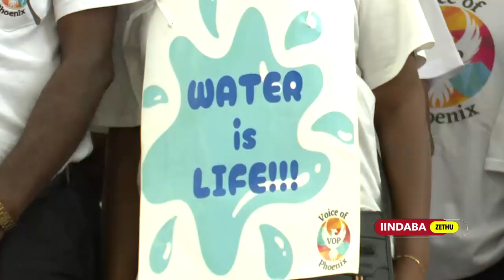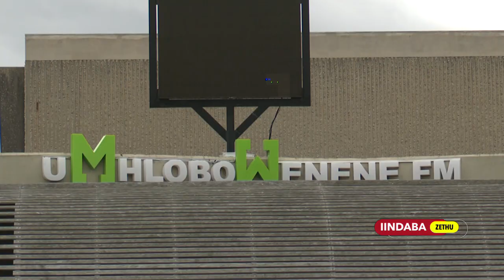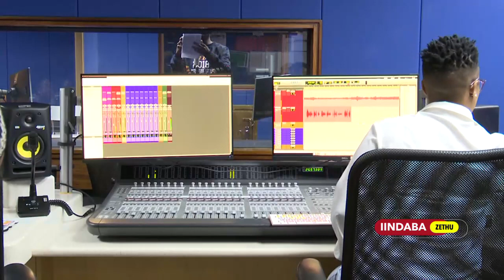Iindaba Zethu | 15 February 2024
00:00 Intro
01:20 URamaphosa uthi mayingabuy'imali
04:17 I-EFF ithi izakuzisa inguqu kweli
06:23 Kubhiyozelwa usuku lwamapolisa
08:11 UPhelophepha eMdantsane
10:12 Umkhuba wokuxhwilwa kwabantu eNkomazi
13:06 Kukhunjulwa imisebenzi yamagqala kwezosasazo
15:47 Abantu bethu
17:22 UNontshinga ufuna impumelelo
18:59 Imozulu yanamhlanje
21:49 Outro